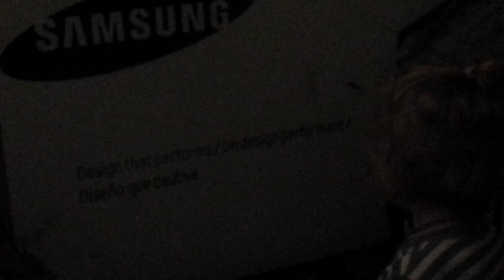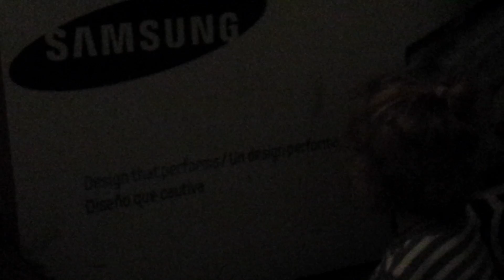Live Action Aperture Science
The child is obsessed with this song. Lol.